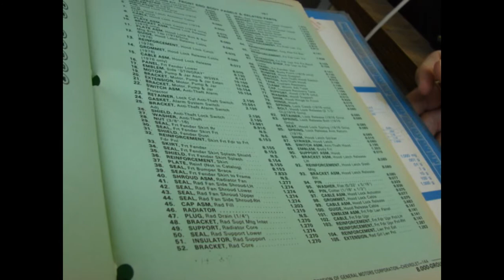1953 TO 1982 CHEVROLET CORVETTE PARTS BOOK AND ILLUSTRATION CATALOG